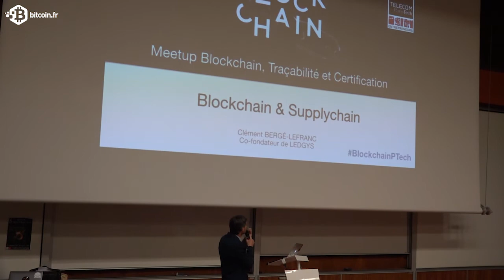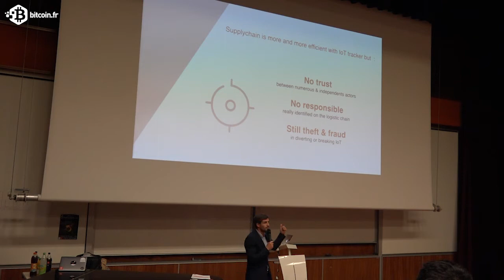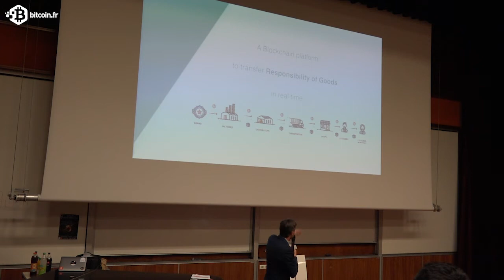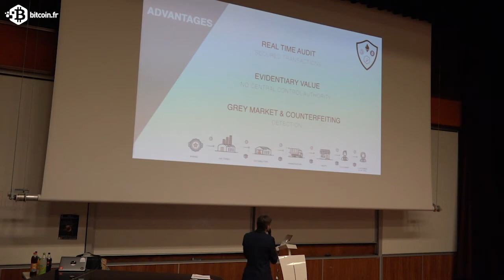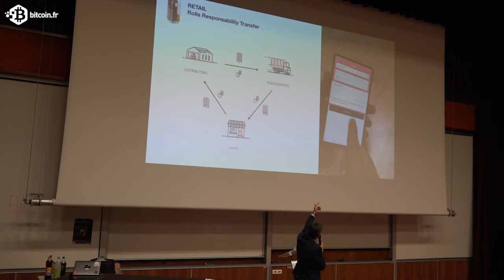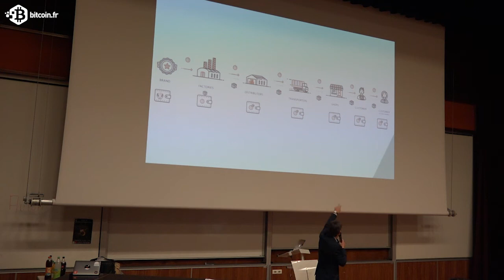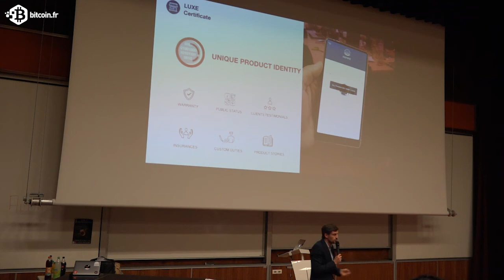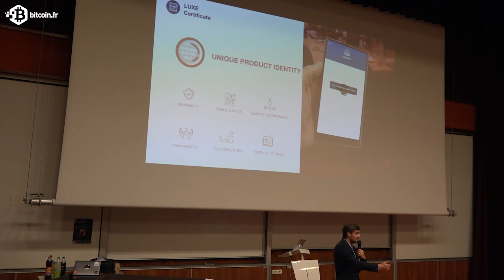Blockchain & Supplychain | Clément BERGER LEFRANC Co-fondateur de LEDGYS